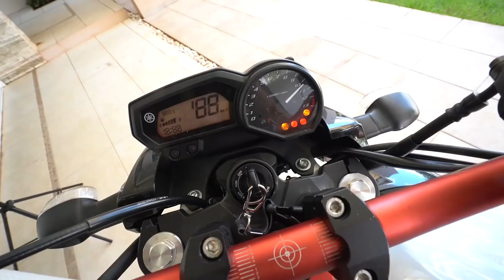PEGUEI MINHA AMIGA NO FLAGRA TROLANDO MINHA BANHEIRA